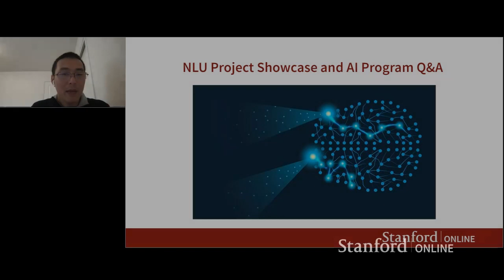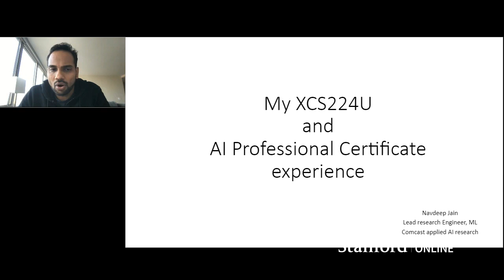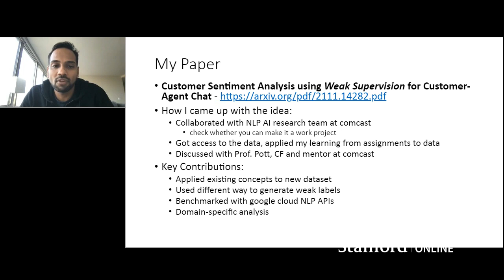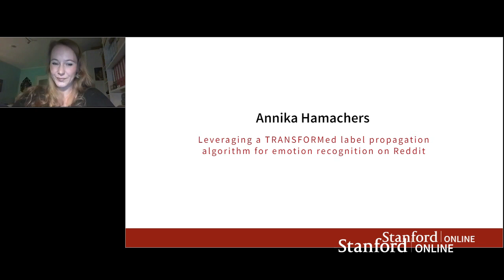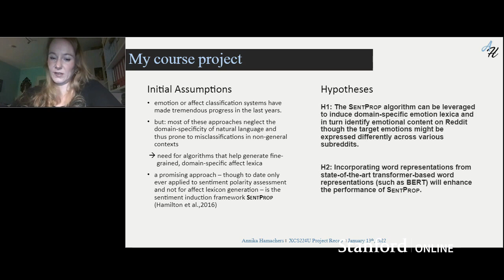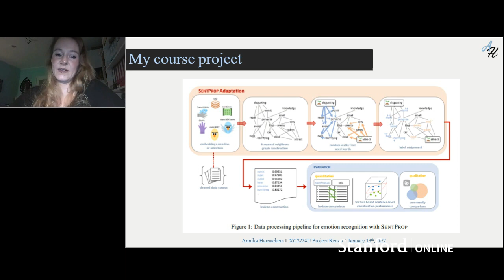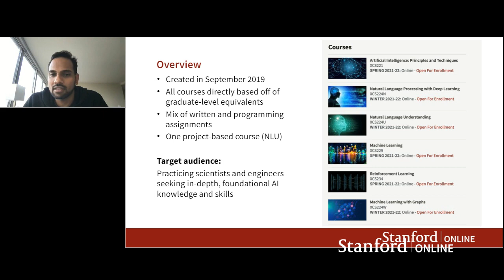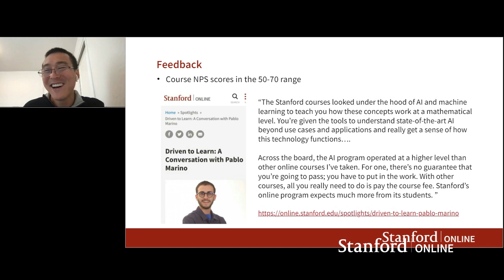Stanford Webinar - Natural Language Understanding Student Project Showcase - Plus AI Program Q&A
Curious about what Stanford’s professional AI courses are like? This webinar will give you a front-row seat as two of our learners present original projects they developed in our Natural Language Understanding (NLU) professional course. Following the presentations, is a Q&A covering the AI professional program.